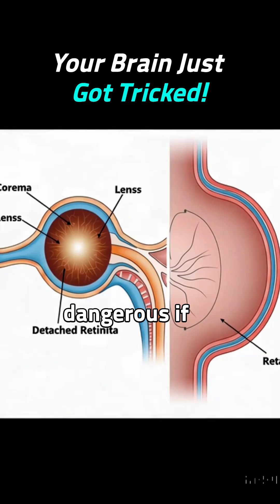Why Do We See Flashing Lights When Pressing Our Eyes? (Phosphene & Floaters Explained)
🇺🇸 ENGLISH
👁️ Ever seen flashes or floating specks in your vision—even with your eyes closed?
You’re not imagining it!
This short video breaks down the science behind phosphenes and floaters —
from pressure on the retina to aging in the eye’s vitreous gel.
You’ll learn:
– What causes phosphenes and visual floaters
– Why light and movement appear with no external stimuli
– When these effects are harmless… and when they’re not
– What they reveal about the structure of your eyes

🇪🇸 ESPAÑOL
👁️ ¿Has visto destellos o manchas flotantes en tu visión—¡incluso con los ojos cerrados!?
¡No lo estás imaginando!
Este corto explica la ciencia detrás de los fosfenos y flotadores:
desde la presión en la retina hasta el envejecimiento del gel vítreo del ojo.
Aprenderás:
– Qué causa los fosfenos y los flotadores visuales
– Por qué vemos luz o formas sin estímulo externo
– Cuándo son inofensivos… y cuándo consultar al médico
– Qué nos revelan sobre la estructura ocular

🇰🇷 한국어
👁️ 눈을 감았는데도 번쩍이는 빛이나, 하늘을 볼 때 둥둥 떠다니는 점을 본 적 있나요?
착각이 아닙니다!
이 영상에서는 **포스핀(phosphene)**과 비문(floaters) 현상의 과학을 설명합니다—
망막에 가해지는 압력,
그리고 눈 속의 유리체(젤状 물질)의 노화가
이 시각 현상을 어떻게 만들어내는지 알려드립니다.
여기서 다루는 내용:
– 포스핀과 비문 현상의 원인
– 외부 자극 없이도 왜 빛이나 움직임이 보이는지
– 언제 이런 현상이 무해한 것인지,
그리고 주의가 필요한 신호는 무엇인지
– 이 모든 현상이 우리 눈의 구조에 대해 무엇을 말해주는지